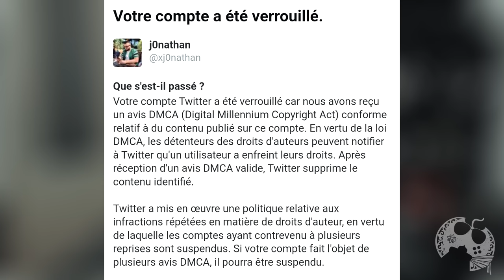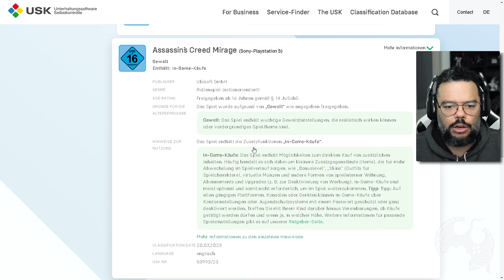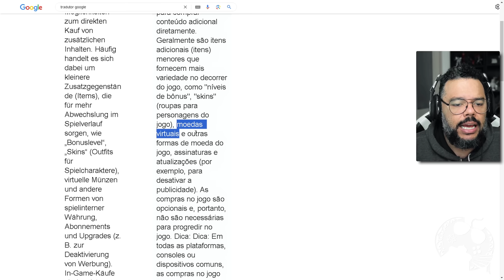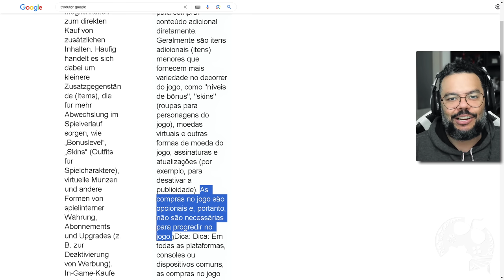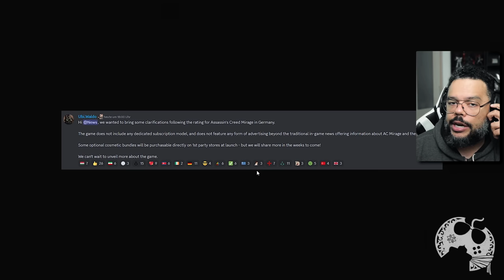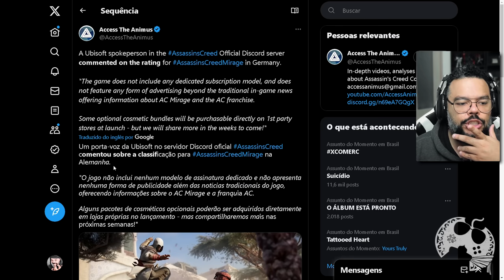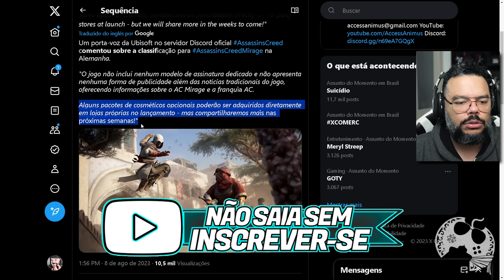UBISOFT ESCLARECE POLÊMICA E ABRE O JOGO AO SE PRONUNCIAR SOBRE ASSASSIN'S CREED MIRAGE!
Depois da polêmica sobre Loja e Desbloqueio de Propaganda PAGA em Assassin's Creed Mirage, Ubisoft abre o jogo e explica como o game vai funcionar, confirmando também oficialmente o que já sabíamos.

- Emotes únicos
- Grupo exclusivo no WPP e muito mais!!!

Caixa Postal: 4455
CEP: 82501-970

Kallil Augusto